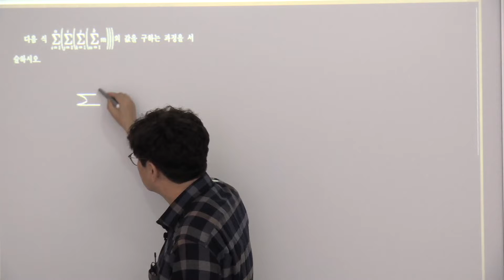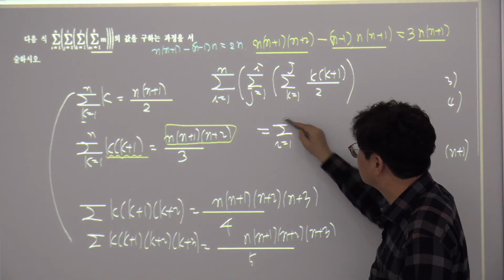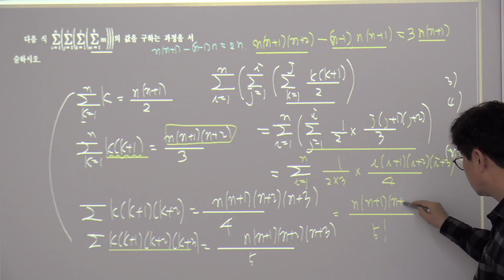221114 수능기념 테스트 13